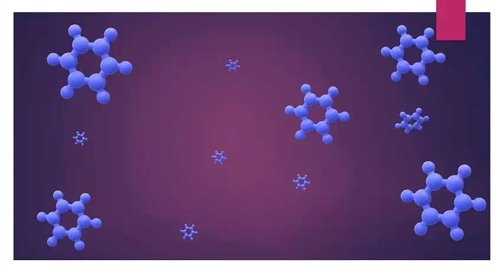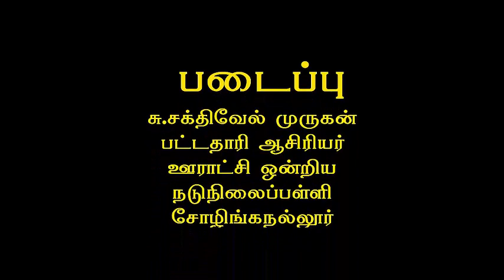9TH STD TERM-3 SCIENCE UNIT-4 QR CODE VIDEO - பயன்பாட்டு வேதியியல்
9TH STD TERM-3 SCIENCE UNIT-4 QR CODE VIDEO - பயன்பாட்டு வேதியியல்